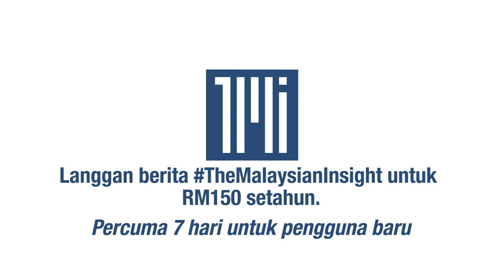Bukan Perikatan atau BN, tetapi Gabungan Rakyat Sabah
Pembangkang di Sabah akan membentuk kerajaan gabungan baharu yang dikenali sebagai Gabungan Rakyat Sabah jika menang pilihan raya negeri (PRN) ke-16, yang bermula hari ini, kata Muhyiddin Yassin.

Perdana Menteri itu berkata, Perikatan Nasional (PN) atau Barisan Nasional (BN) atau PBS tidak boleh membentuk kerajaan Sabah sendiri walaupun mereka menang semua kerusi yang ditandingi.

Pembangkang di Sabah kini terdiri daripada PN, BN, STAR, PBRS dan PBS sementara gabungan Warisan Plus terdiri daripada Warisan Sabah, PH dan Upko.

Warisan Plus dipimpin oleh ketua menteri sementara Mohd Shafie Apdal dan pembangkang belum menamakan calon ketua menteri.